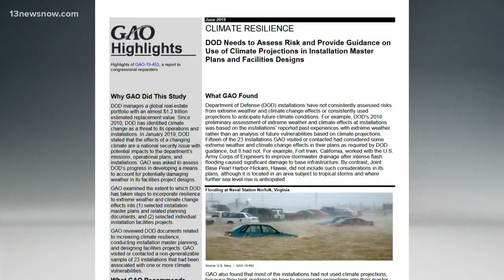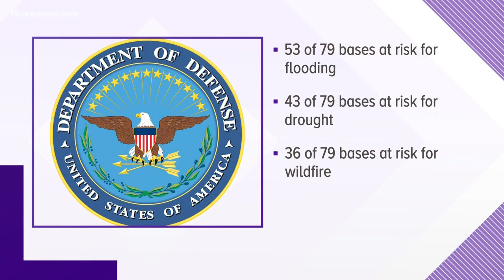Sea level rise poses a major threat to the military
Dozens of bases are at risk from sea level rise.